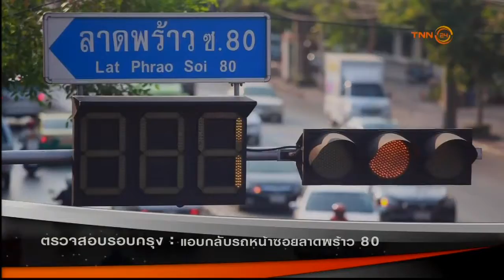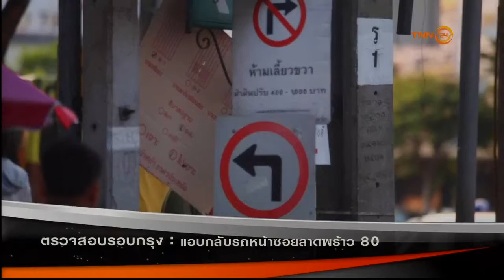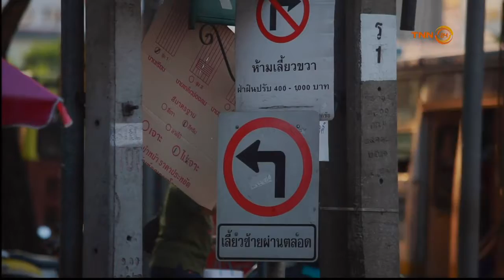ตรวจสอบรอบกรุง : แอบกลับรถหน้าปากซอยลาดพร้าวซ 80